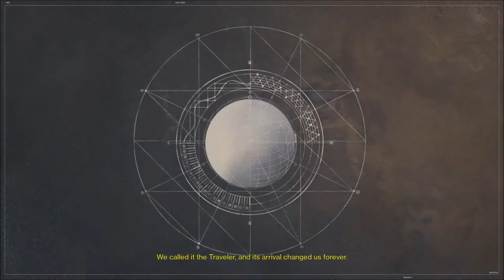Destiny Part 1 Making the Joker and Getting a Gun